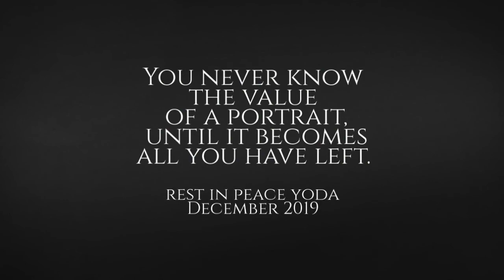Franklin Studios Cat Photography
Shelley Franklin understands the special bond between people and their cats.  She has an uncanny way of capturing a pets personality in images that are classically simple yet somehow still creatively and visually stunning.

In this video, Shelley talks about a special Sphinx cat, named Yoda she photographed in 2019 along with his "sister" Mystique.  See behind the scenes video and images from the photo shoot, as well as completed artwork of some of Shelley's favorite images they created.  Several  completed images received silver awards with WPPI and The Portrait Masters Competitions in 2019.

Here is what Shelley had to say about Yoda and the photo shoots:
 "Yoda was really an inspiration to me.  After I photographed him once I kept having ideas come to me specifically for him.  Like when I saw the bathtub on facebook marketplace.  It was almost the same color as his skin and I just really wanted to photograph him in it.  Being a "naked" or hairless cat I thought it would be really funny.  He didn't like the bath cap so much so I had to manipulate that a bit in photoshop but that part was easy.

 I also really loved the idea of capturing an animal looking at a photo of itself.  I adore story telling images.  With this idea the goal was to capture him in a pose where it was curiously looking at a photo of himself. I adore story telling images and was intrigued by the many ways the story of this photo could be interpreted.  Is it him looking at himself?  Does he mistake the photo as another live animal? In the end, I titled the image "Ancestry" which gives away the secret about what story I myself was telling with it."

Shelley Franklin is a Portrait Photographer specializing in portraits of animals ( and people) located in Scottsdale, Arizona.  More of her work can be seen at FranklinPhotographyAz.com/pets